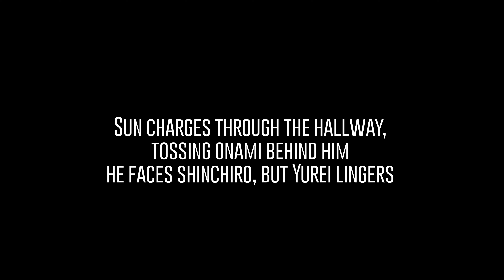Shinchiro vs Sun 1 ver2 From BLADE OF THE 47RONIN